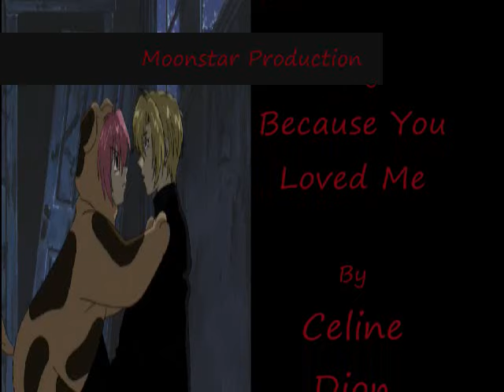Gravitation- Because Shuichi Loved Yuki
Here is another video about Shuichi and Yuki. This video is most flash backs that Yuki having about Shuichi. Blaming himself for what happened to Shuichi, Yuki decides that it's best if he leaves.  There are some spoilers in this video. If you haven't watched Gravitation you may not want to watch this.

Anywho, the song is Because You Loved Me by Celine Dion. I don't own the show or the song. This video is purely fan made. Hope you enjoy.